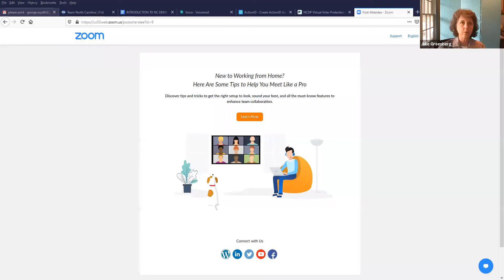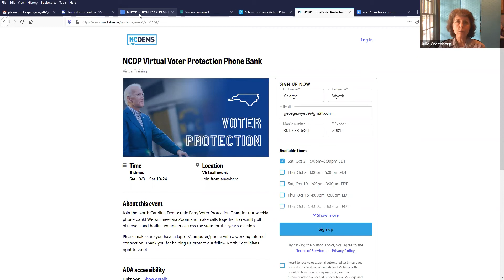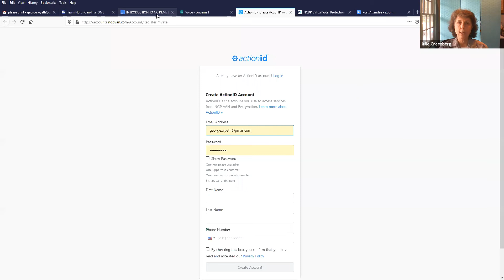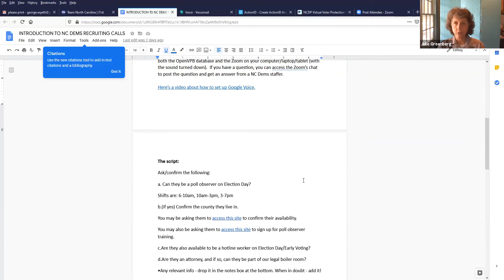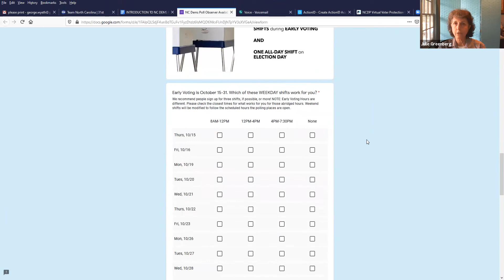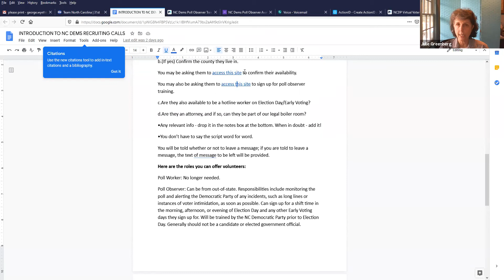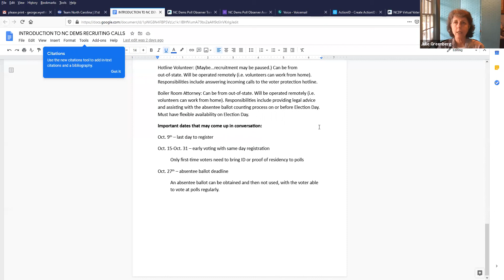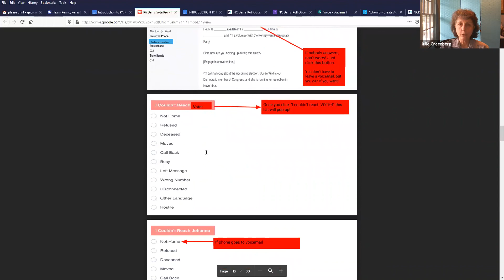NC Poll Observers Pre Training Orientation - 31st Street Swing Left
Julie Greenberg of 31st Street Swing Left provides an Orientation session for people who wish to sign up as NC Poll Observers.

Zoom session of October 1, 2020.